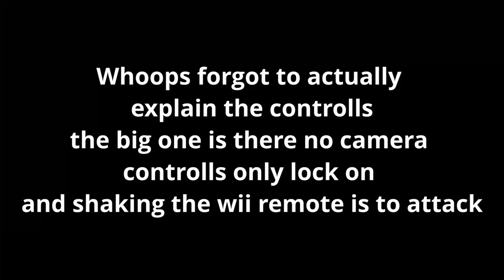Trying To Beat EldenRing With A Wii Remote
Today we start are eldenring journey with only using a wii remote

:Software used to make Wii remote act as an xbox controller

Music used